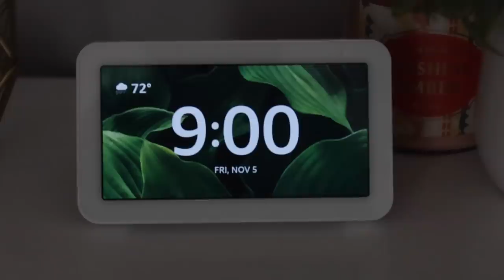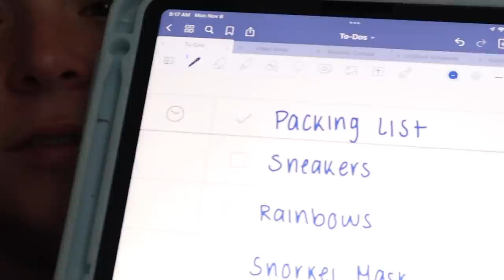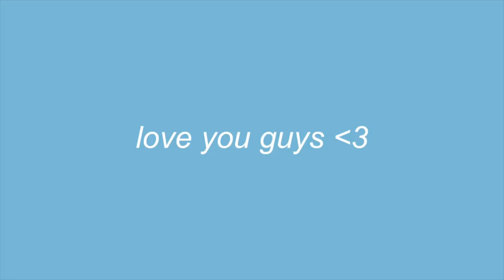GRWM for Hawaii: Bikini talk, Starbucks Christmas drinks, and more;)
Aghhh Mom and I are full sending it to OAHUUUU!
The most spontaneous way to celebrate her birthday, and I love it.
I'm currently uploading this from our airbnb haha! I've been vlogging all week!